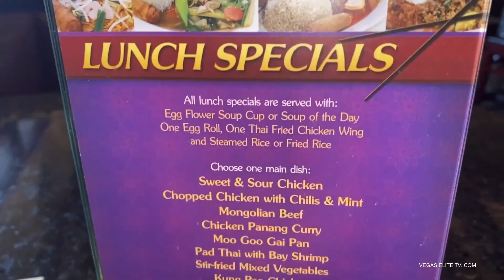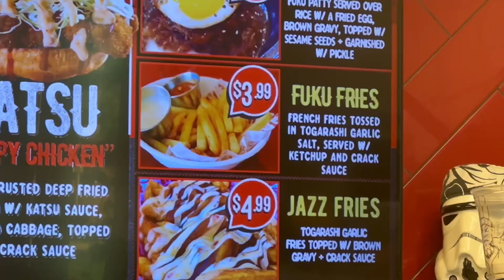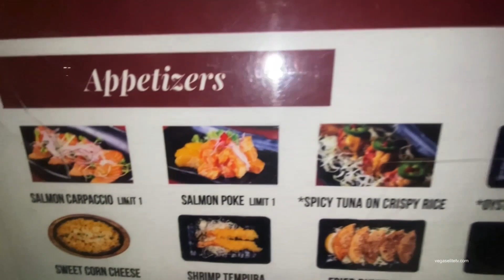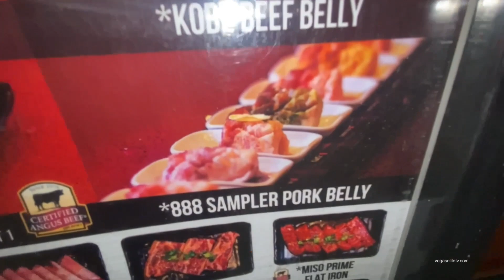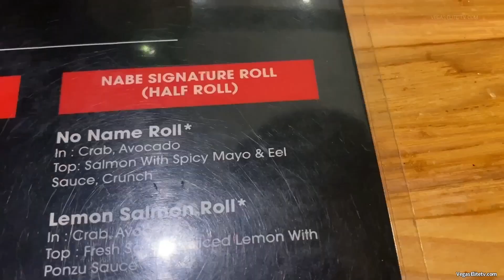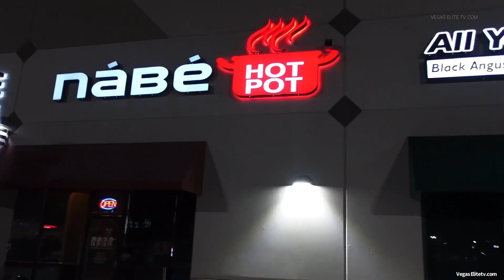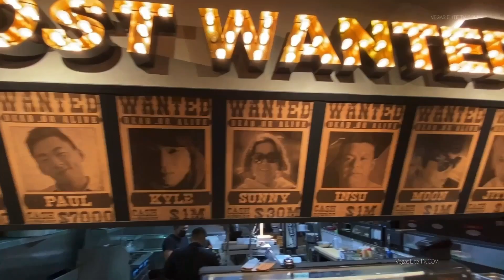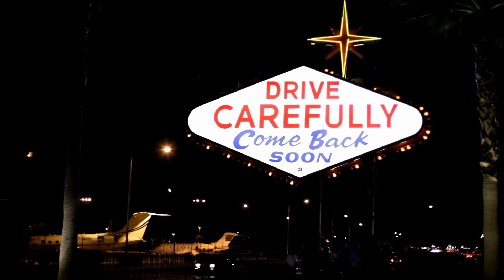7 Must EATS @VEGAS CHINA TOWN 🔥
This is my 7 top & must eats @vegas China town